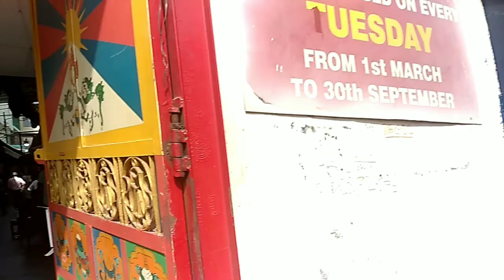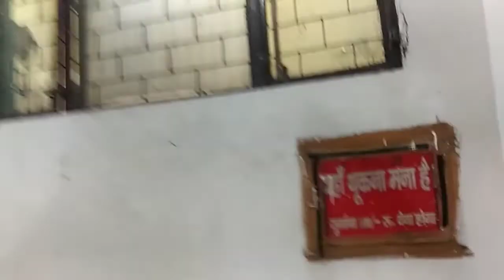दिल्ली में लड़कों के रेडीमेड कपड़ों की मार्केट /सबसे पुरानी मॉनेस्ट्री मार्केट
hi everyone i am your's host and dost .My channel name ALKA VASHISTH , my name is alka vashisth , throug in this channel i will post video which relate to our life .
video about लड़कों के लिए स्पेशल मार्केट लड़कों के रेडीमेड कपड़ों की स्पेशल मार्केट ओल्डेस्ट मॉनेस्ट्री मार्केट दिल्ली में लड़कों के लिए मार्केट दिल्ली में लड़कों के रेडीमेड कपड़ों की स्पेशल मार्केट इस वीडियो के द्वारा मैं आप सभी लड़कों के लिए एक अच्छी खासी मार्केट लेकर आई हूं जिसमें आपको अपने मनपसंद कपड़े मिल सकते हैं.

Hi Everyone , Ram-Ram , Hello , Namshkar , Aadab , Sat sri Akaal
DOSTO , welcome  on my Youtube channel ALKA VASHISTH .
Hi Friends we will talk through this channel ( ALKA VASHISTH ) about health , shopping ,beauty ,travel and so many topic which relate to life . also I will Entertain you by my hidden skill which is i don't know 😊😂🤣 .
I am from India  (New Delhi) "DIL VALO KI DILLI"

I love dance , Makeup , Painting , reading book and also my favorite is Visting new places and met new People which love and enjoy their life with warm heart .
My dream is I visit All over India and taste all vegetarin Food .

So gus if you like same so be with me on my channel we will share my life's moment with you my lovely Friends 👩‍🎤.